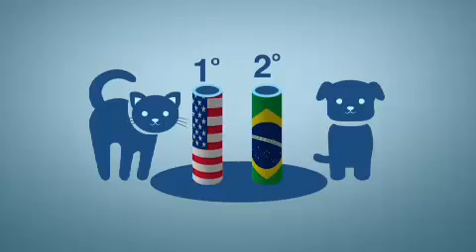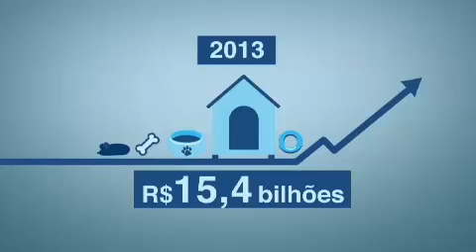My Pet's Nanny- BandNews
Exibido dia 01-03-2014 no programa O que da certo, Band News TV